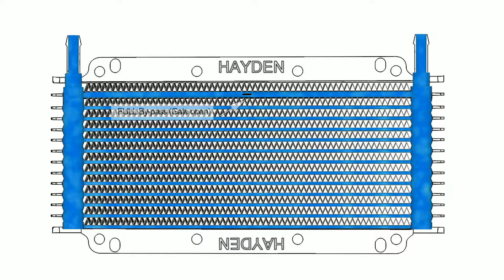Hayden By Pass Cooler